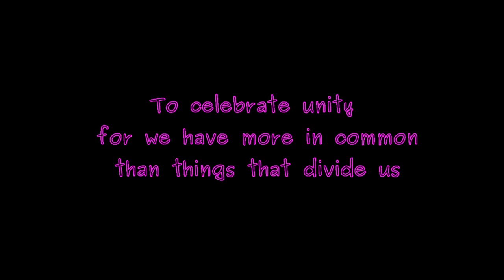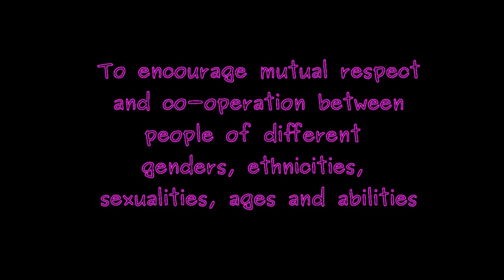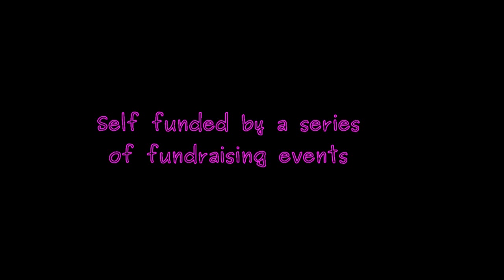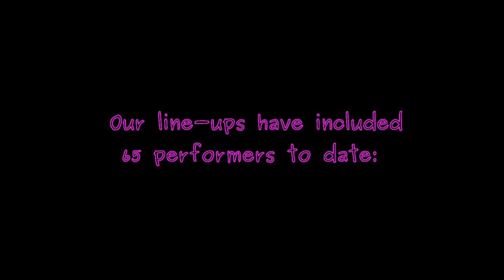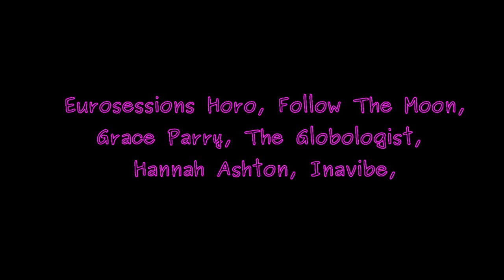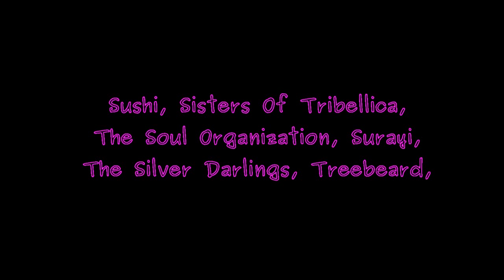Diversity Fest 2016 Film1 (Version 1)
Featuring Boomshanka ,Clare Turner, Inavibe, Jo Whateley & Liz Searle.